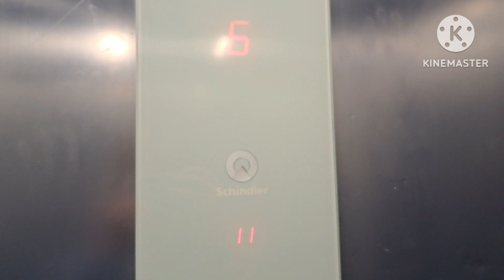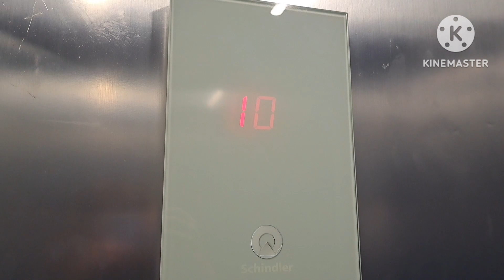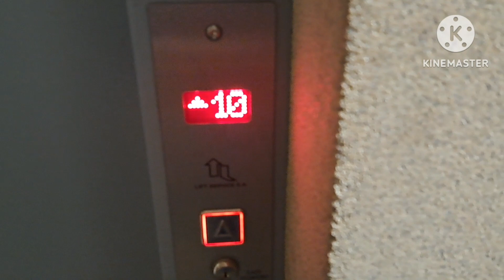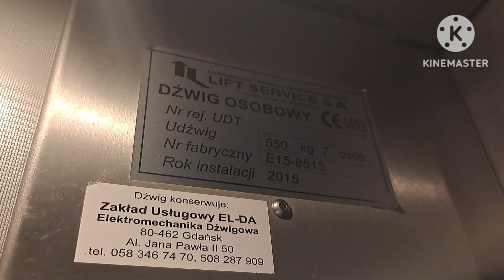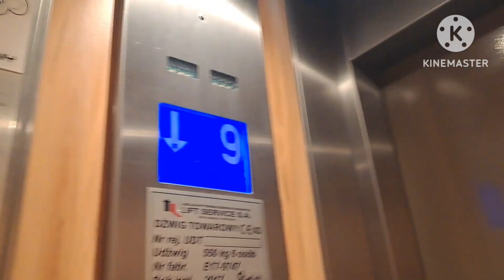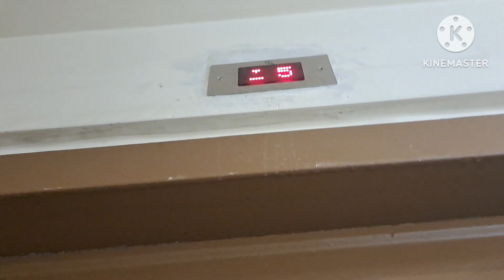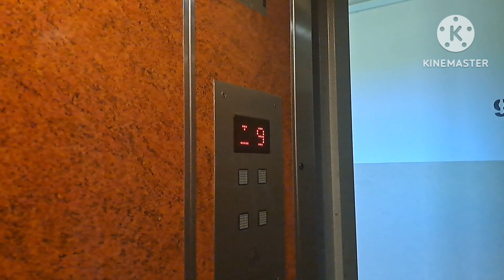Lift Tour Ulica Leszczyńskich 5 Gdańsk